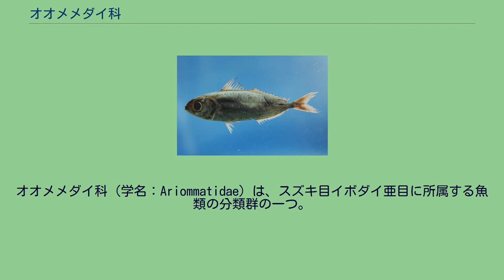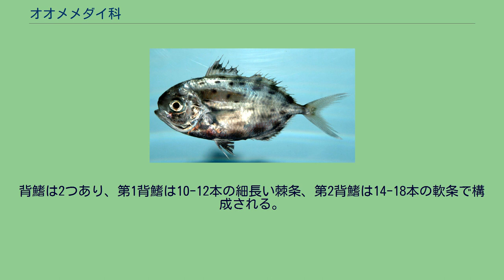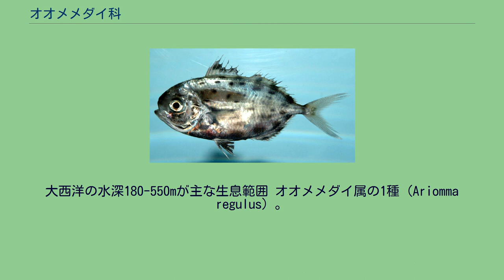オオメメダイ科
オオメメダイ科（学名：Ariommatidae）は、スズキ目イボダイ亜目に所属する魚類の分類群の一つ。
オオメメダイ属のみ1属で構成され、オオメメダイなど7種が記載される。
科名の由来は、ギリシア語の「ari（優れた）」と「omma（眼）」から。
オオメメダイ科の魚類はすべて海水魚で、南北アメリカ大陸東岸からアフリカ大陸西岸にかけての大西洋と、インド洋および太平洋（ケルマディック諸島・ハワイ諸島を東端とする）に分布する。
熱帯・亜熱帯域の深海で暮らす深海魚の一群であり、水深1,000mまでを主な生息範囲とする。
仔魚は表層で浮遊生活を送り、成長に伴って深海に移動する。
成魚は砂泥底の大陸棚・大陸斜面に分布する種類が多く、海底付近を遊泳して生活するとみられている。
食性は肉食性で、主に小型の甲殻類を捕食する。
一部の種類は大きな群れを形成し、食用魚としても利用されている。
オオメメダイ科の仲間は左右に平たく側扁した体型をもつ。
体長30cm程度の種類が多いが、最大種では全長80cmに達することもある。
背鰭は2つあり、第1背鰭は10-12本の細長い棘条、第2背鰭は14-18本の軟条で構成される。
臀鰭は3本の短い棘条と13-16本の軟条からなり、胸鰭は20-24軟条。
尾柄部には2列に並んだ丈の低い肉質の隆起（キール）を備え、近縁のドクウロコイボダイ科（尾柄隆起は1列のみ）との鑑別点となっている。
成魚は腹鰭をもち、同じイボダイ亜目に属するマナガツオ科と区別される。
オオメメダイ属の1種（Ariomma melanum）。
大西洋の水深180-550mが主な生息範囲 オオメメダイ属の1種（Ariomma regulus）。
本種はメキシコ湾など大西洋西部に限局し、食用魚としても利用される オオメメダイ科にはNelson（2006）の体系において1属7種が認められている。